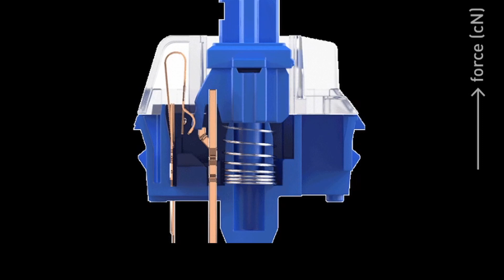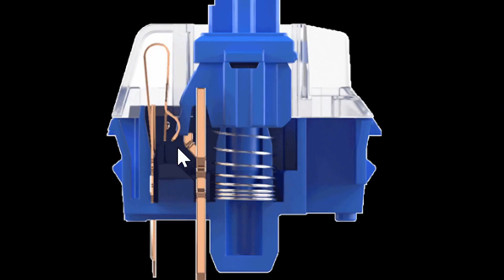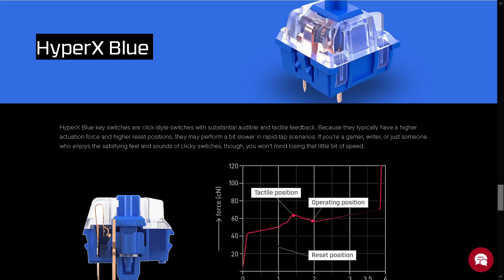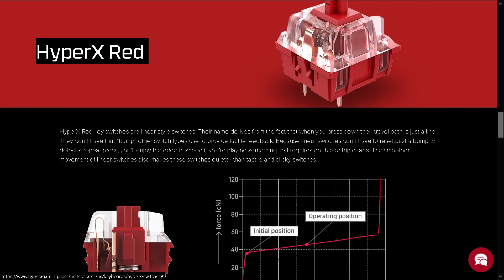Blue vs red switches: Which one is for you ???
I will try to help you out decide between cherry blue and cherry red Hyper X keyboards.

HyperX Switches

A responsive, reliable keyboard is required gear when you dive into the latest battleground royale, hottest FPS games, legendary MOBAs, and epic MMO worlds. One of the biggest components of making a high-performance keyboard are, of course, the key switches. This is why we’ve created our own line of mechanical key switches. By having design control over the entire keyboard from stem to switch we’re better able to fine-tune our keyboards to ensure that they’re providing the kind of experience that players are asking for. The HyperX switches used in our Alloy Origins keyboards have exposed LEDs for ultra-bright RGB lighting, actuation forces and distances balanced for gamers, and are rated a lifespan of 80 million keystrokes. Whether you’re doing battle with digital foes or a massive essay, HyperX key switches will give you the performance, reliability, and style you’re looking for.

HyperX Mechanical Key Switches
yperX Red
HyperX Aqua
HyperX Blue
CHERRY MX Red / RGB Red
CHERRY MX Brown / RGB Brown
CHERRY MX Blue / RGB Blue
Kailh Silver Speed

HyperX Red

HyperX Red key switches are linear-style switches. Their name derives from the fact that when you press down their travel path is just a line. They don’t have that “bump” other switch types use to provide tactile feedback. Because linear switches don’t have to reset past a bump to detect a repeat press, you’ll enjoy the edge in speed if you’re playing something that requires double or triple-taps. The smoother movement of linear switches also makes these switches quieter than tactile and clicky switches.

HyperX Blue
HyperX Blue key switches are click-style switches with substantial audible and tactile feedback. Because they typically have a higher actuation force and higher reset positions, they may perform a bit slower in rapid-tap scenarios. If you’re a gamer, writer, or just someone who enjoys the satisfying feel and sounds of clicky switches, though, you won’t mind losing that little bit of speed.